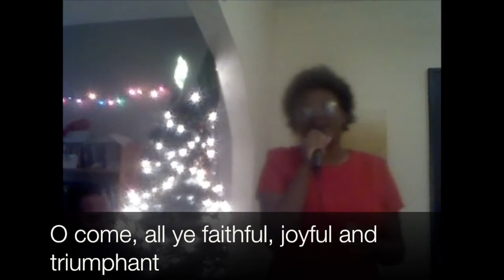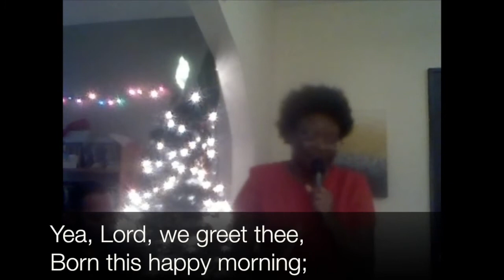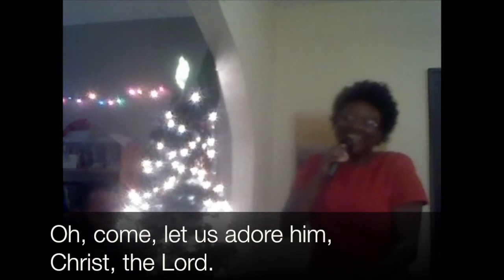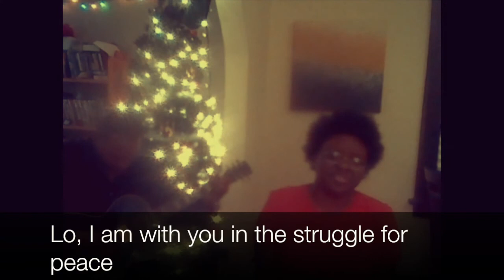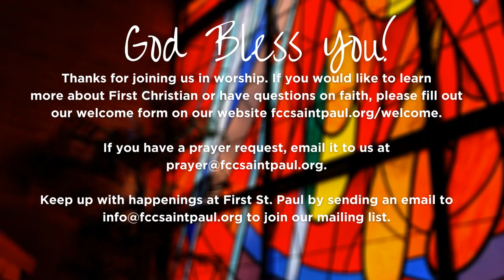Worship at Home with First Christian Church-St. Paul: January 3, 2021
Welcome to the weekly worship service of First Christian Church of St. Paul a congregation of the Christian Church (Disciples of Christ).  Join us each Sunday for worship at 10:00 AM.

The new year is filled with new beginnings.  Today, we look at a beginning found in John 1 as we learn about the God that has cared for all of us from the beginning of time.